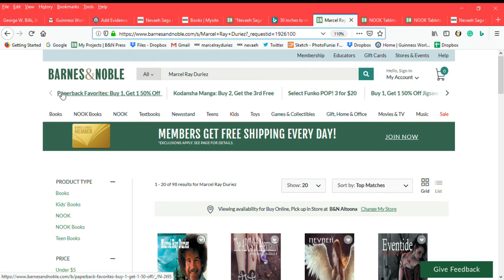Marcel Ray Duriez Barnes & Noble®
The store, showing how it works.